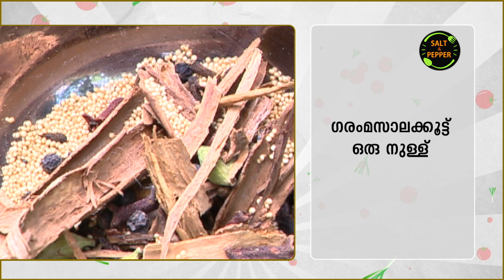ഒരു വെറൈറ്റി ഡിഷ്, തേക്കിലയിൽ പൊള്ളിച്ച ബീഫ് | Thekkilayil Pollicha Beef | Chef's Secret